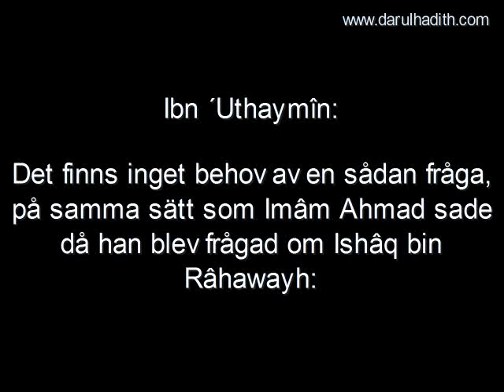124 Inget behov av att fråga om al Madkhali